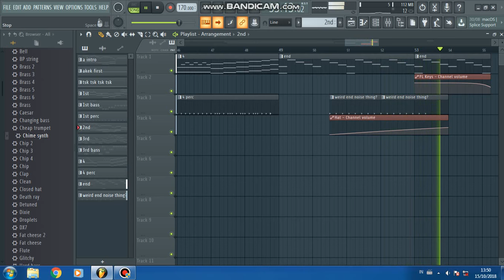The Legend of the Skull Heart ["Space" Remix]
yes it is skullgirls lmao

use headphones for government quality